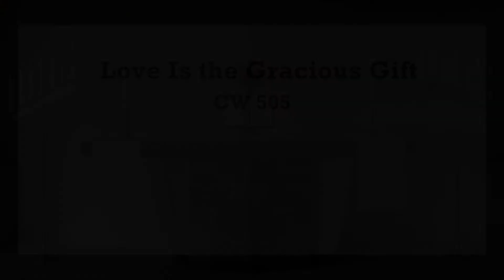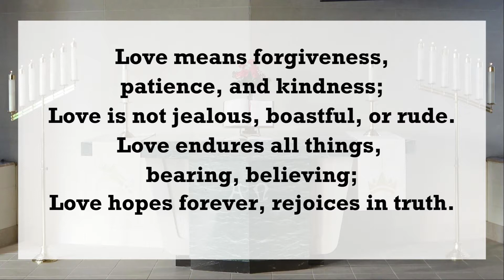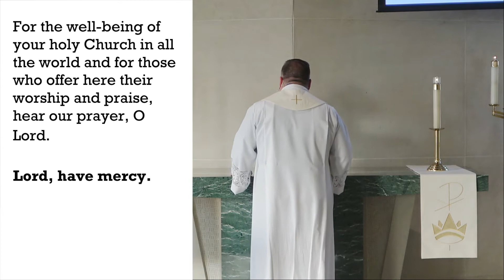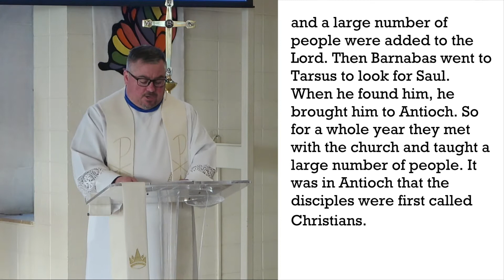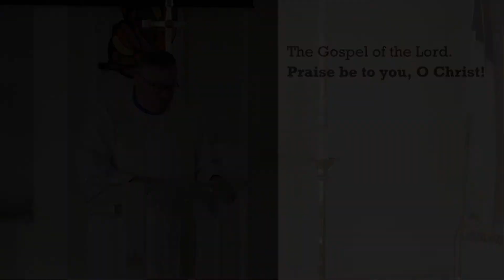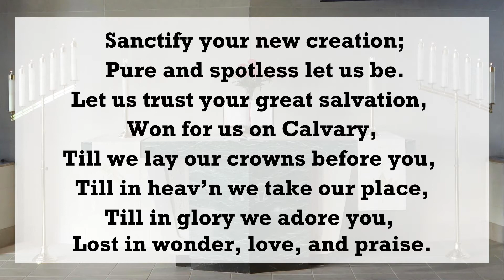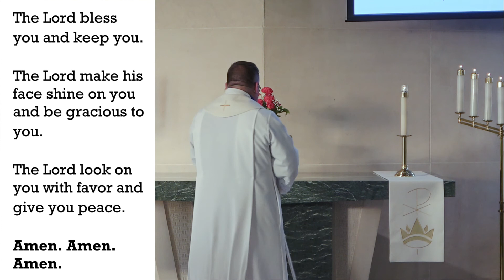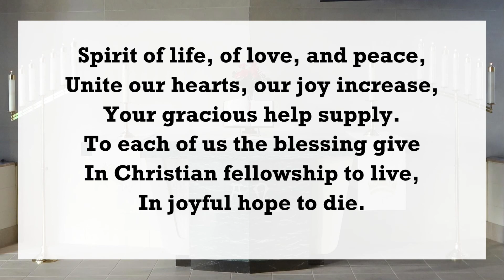Truth Overcomes False Prophets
Sermon: "Truth Overcomes False Prophets"
Sermon Text: 1 John 4: 1-11